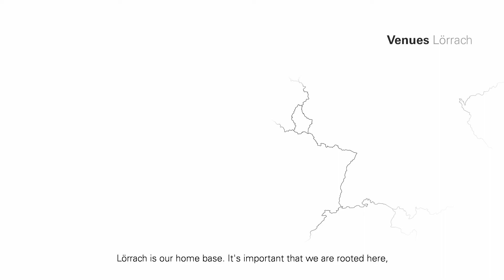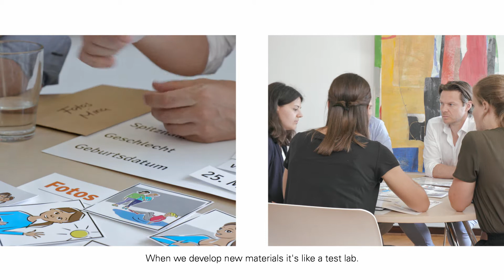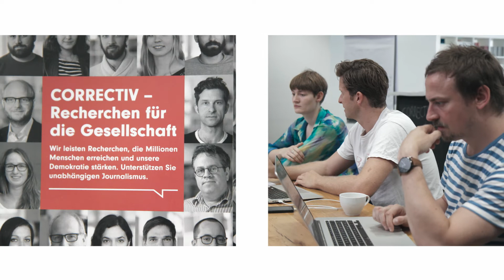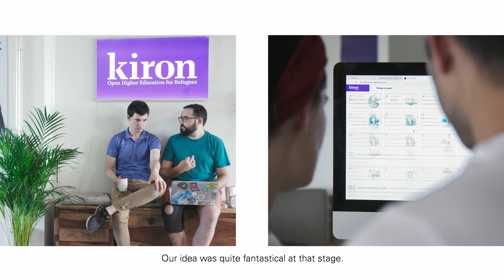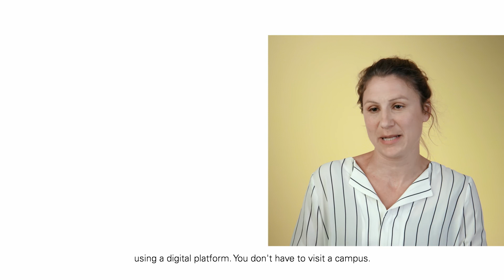Schöpflin Foundation: For the future of democracy.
The Schöpflin Foundation is committed to helping young people and future generations create a self-reliant life for themselves.  We advocate the building of a sense of critical awareness, a lively democracy and a diverse society. Learn more about our work and our foundation.